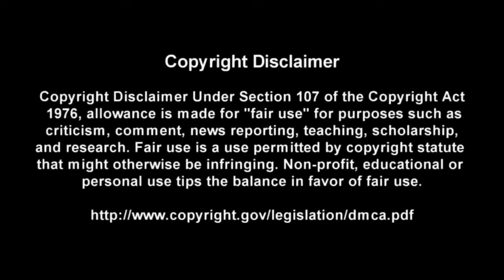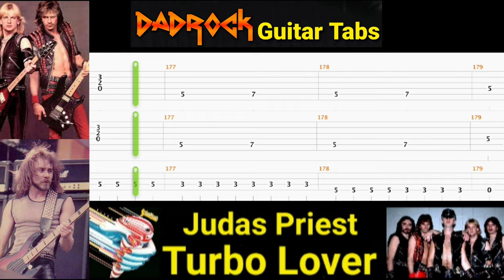Turbo Lover - Judas Priest - Guitar + Bass TABS Lesson (Request)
This is a practice tool I put together With the help of Songsterr to help My fellow DadRockers  learn the main guitar parts for Turbo Lover by Judas Priest

Intro: (0:00)
Video: (0:37)